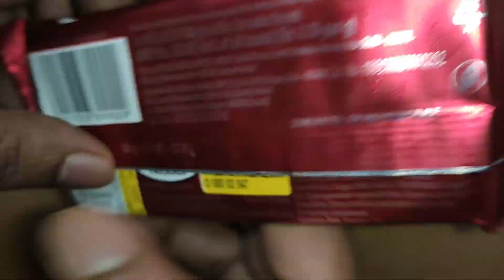Nestle Classic Chocolate || Old Classic Flavour Chocolate || Review Master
4. - Primium Box Uk

Products Details -
Flavour -
Weight -
Package Weight

Cadbury OREO
OREO

,little heart,classic biscuits,little hearts biscuits recipe,little hearts for his glory,little hearts recipe,little hearts